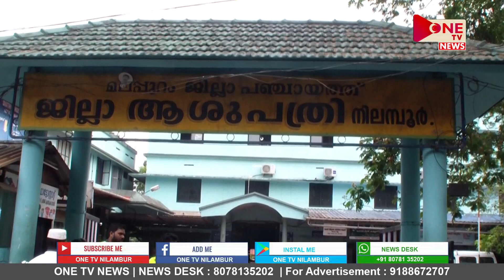ONE TV NEWS | 27.04.2019 |pART 1